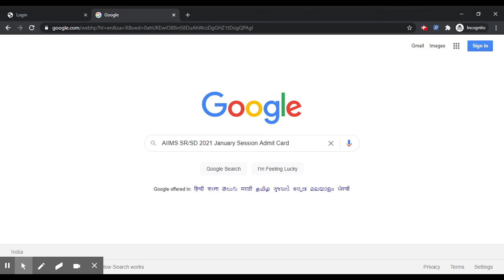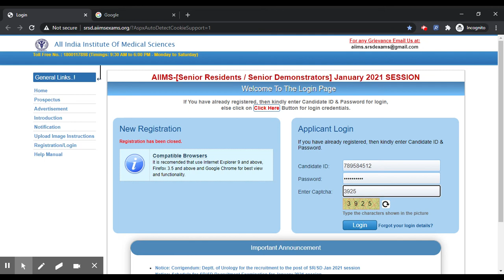AIIMS SR/SD 2021 Admit Card (Released) - Steps To Download AIIMS SR/SD 2021 Jan. Session Admit Card